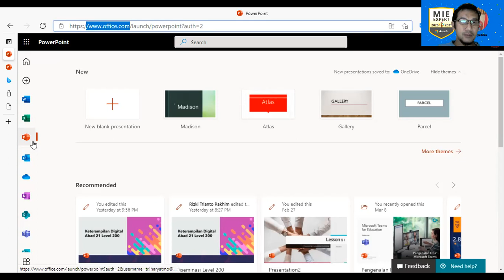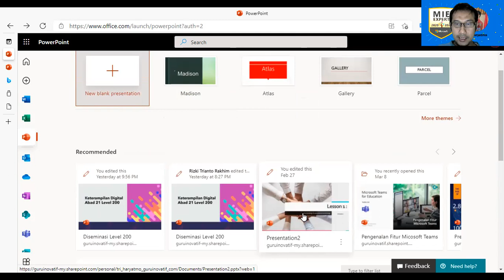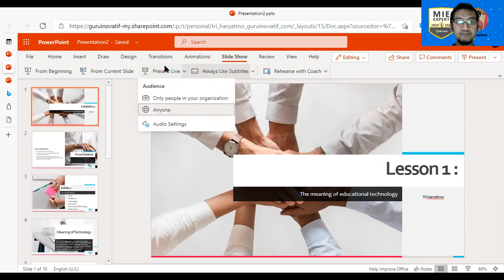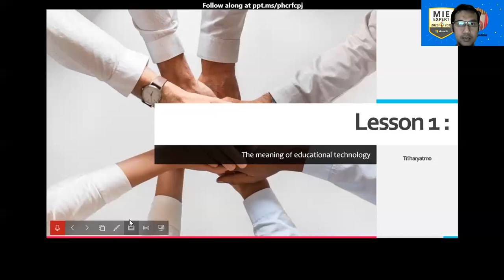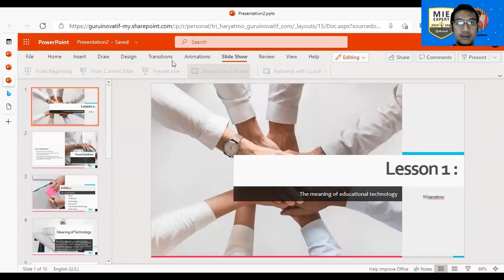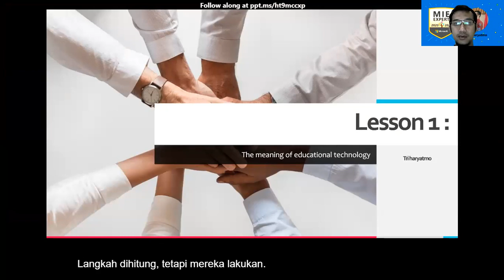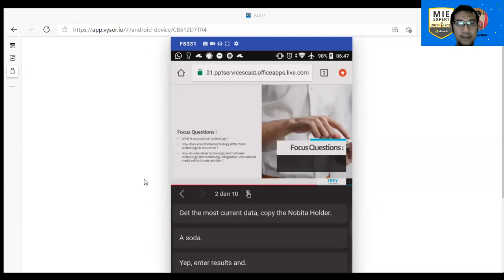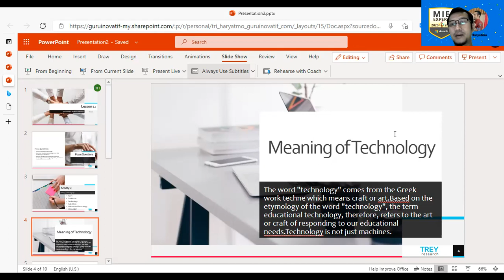Presentasi secara live dengan translate bahasa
Membuat presentasi secara live dengan fasilitas translate bahasa